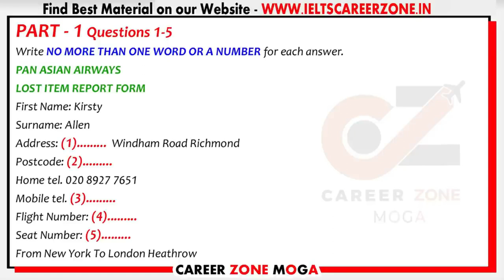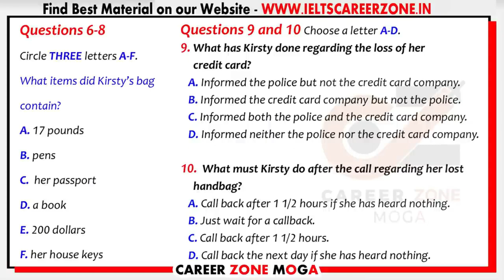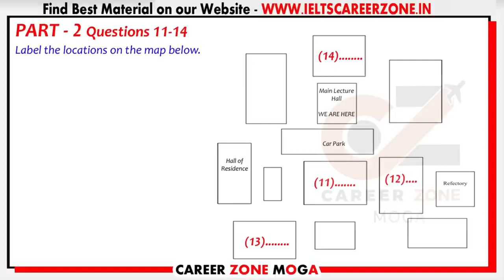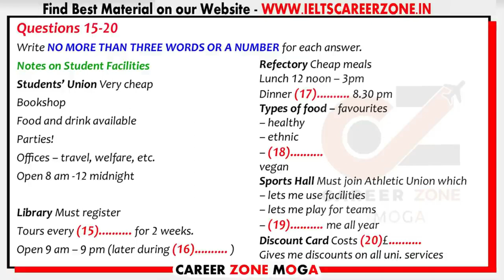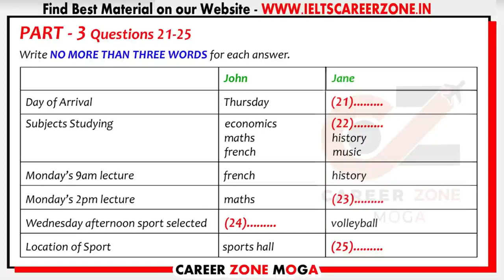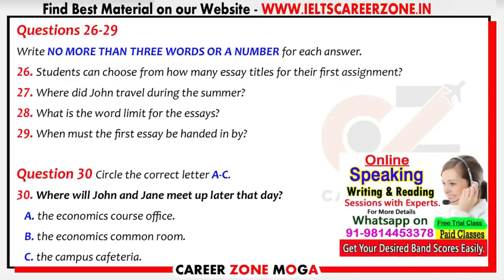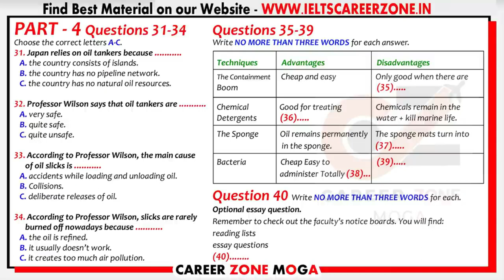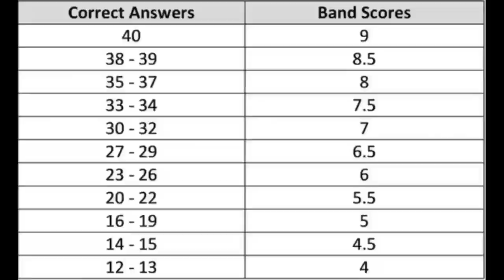IELTS LISTENING PRACTICE TEST 2023 WITH ANSWER | 09.08.2023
6. 📚50 LISTENINGS PACK (PDF & AUDIO)👇
G

8. 📚MASTER IELTS GENERAL WRITING -

9. 📚MASTER IELTS ACADEMIC WRITING -

10. 📚 25 Listening Tests with Pdf and Audio --NEW FORMAT--